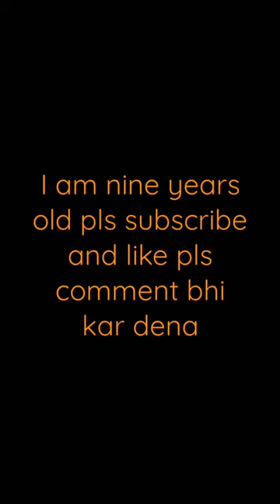I am rea vill my year